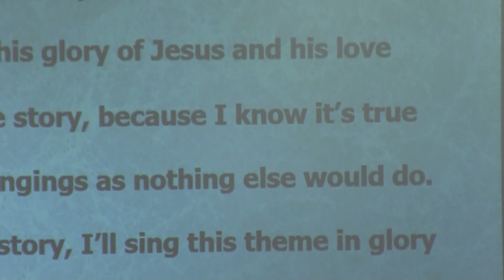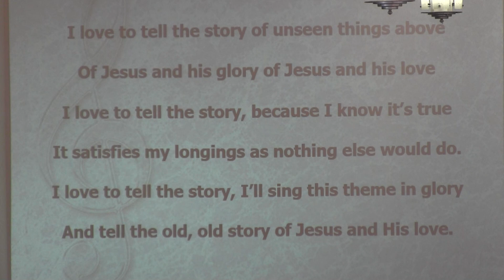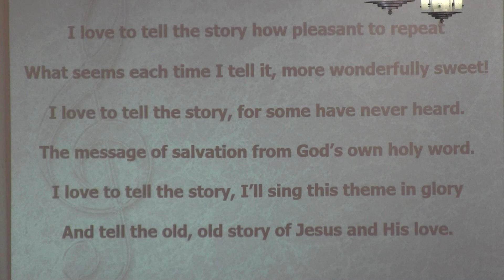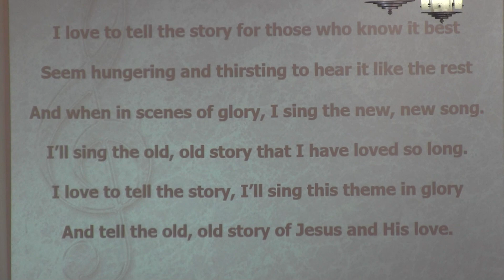Sermon 2023 06 25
Grace Lutheran Church - 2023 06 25